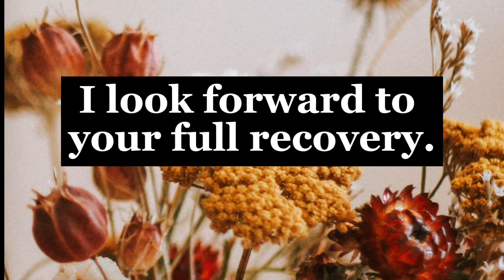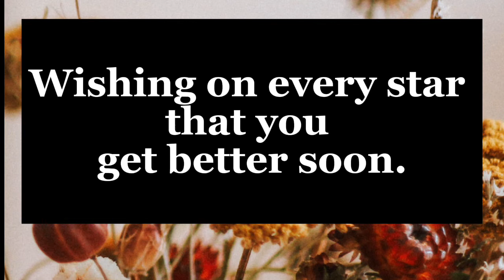Other Ways To Say "Get Well Soon"